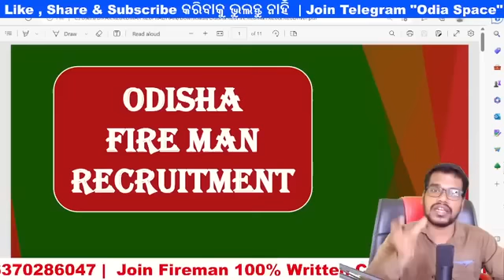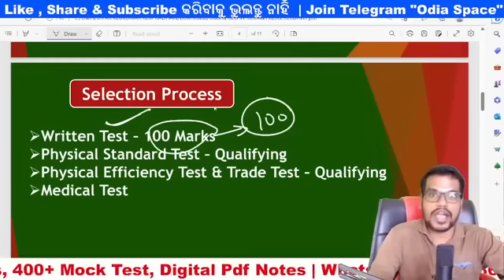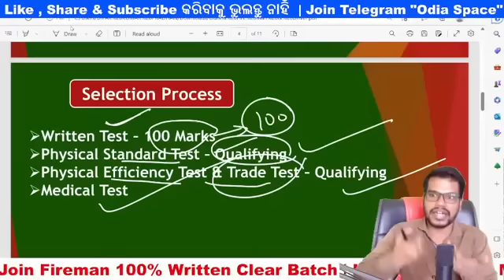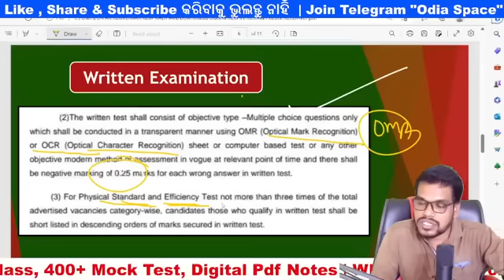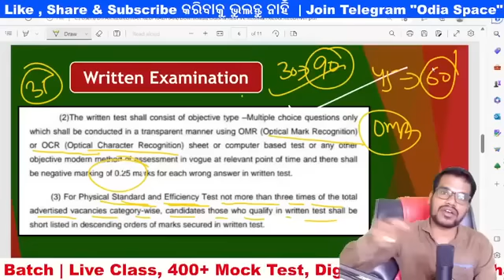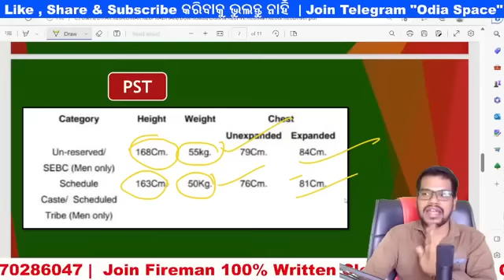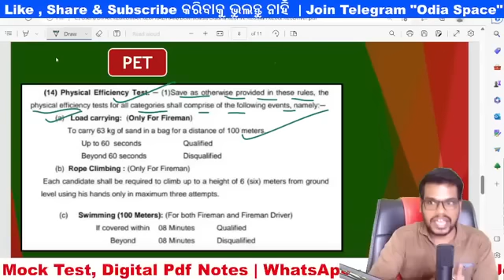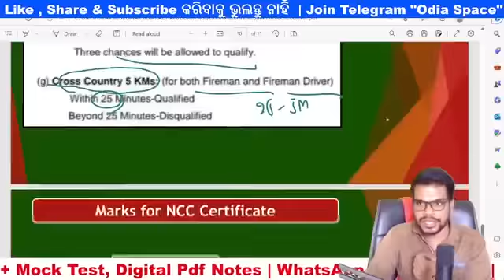Fireman Recruitment 2023 | OSAP, IRB, Odisha Police SI, Excise Constable Vacancy 2023/ Full Details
Odisha Fireman OSAP IRB Full Set (Previous Year Questions) Discuss by Kumar Sir
Math, Reasoning, Odia, English, Computer IT Skills, GK, Situational Awareness

Fireman କିମ୍ବା OSSSC (Forest Guard/ RI, AMIN) ପରୀକ୍ଷା ରେ Pass କରିବା ପାଇଁ ଆମର ଏହି Basic Foundation Batch ରେ ଏବେ ଯୋଗଦାନ କରନ୍ତୁ |

👉 Students can use both Laptops & Mobile

osssc combined exam 2021,osssc Previous year question,osssc cre 2021 questions